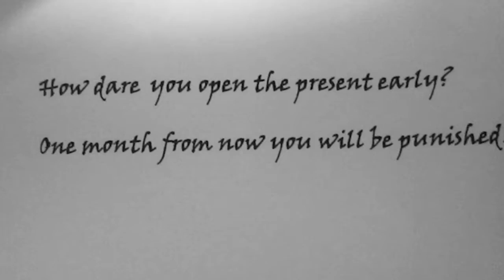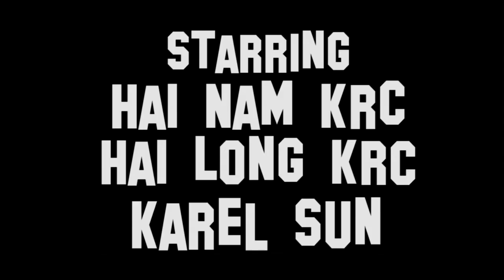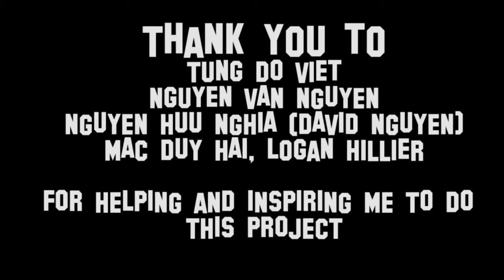Lurker (short film) | Park Lane International School Film Festival Official Selection | 2016